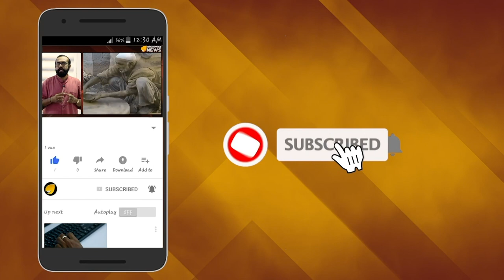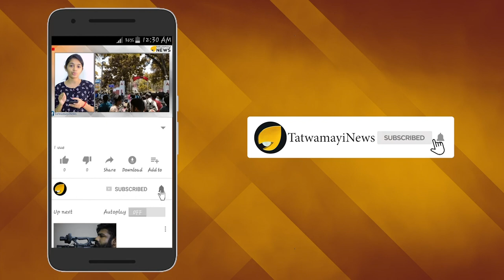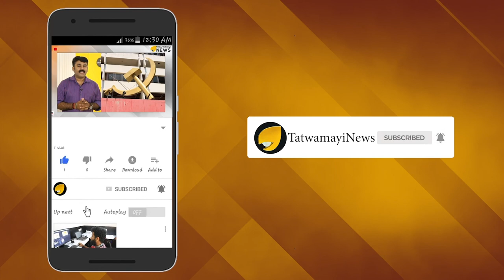ഇന്ത്യയിലേക്കുള്ള സ്വര്‍ണക്കടത്തിന് പിന്നില്‍ ഐഎസ്‌ പിന്തുണയുള്ള തീവ്രവാദ സംഘടനകള്‍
ഇന്ത്യയിലേക്കുള്ള സ്വര്‍ണക്കടത്തിന് പിന്നില്‍ ഐഎസ്‌ പിന്തുണയുള്ള ചില തീവ്രവാദ സംഘടനകള്‍. അമേരിക്കന്‍ കുറ്റാന്വേഷണ ഏജന്‍സിയായ എഫ്‌ബിഐയുടെ റിപ്പോര്‍ട്ടിലാണ് ഇക്കാര്യം വ്യക്തമാക്കുന്നത്. ഇവര്‍ക്ക്‌ പാകിസ്‌താനില്‍ കഴിയുന്ന ദാവൂദ്‌ ഇബ്രാഹിമിന്റെ 'ഡി കമ്പനി'യും അതിര്‍ത്തി പ്രദേശങ്ങളിലെ ചില വിഘടനവാദ ഗ്രൂപ്പുകളും സഹായം നല്‍കുന്നുണ്ടെന്നും റിപ്പോര്‍ട്ടില്‍ ചൂണ്ടിക്കാട്ടുന്നു.